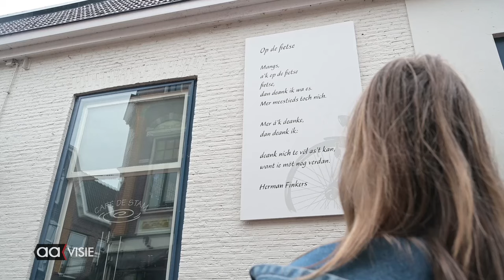Gedicht voor afscheid van waarnemend burgemeester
Michelle Brouwer, de stadsdichter, heeft een gedicht geschreven over het afscheid van de waarnemend burgemeester van Almelo.